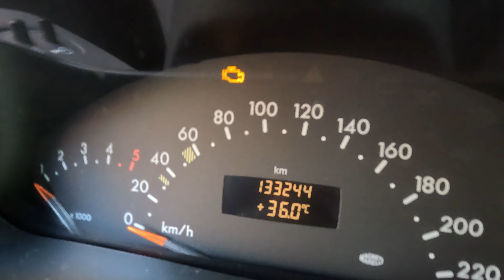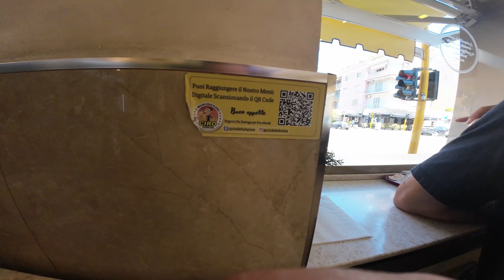Am plecat la ROMA ✈️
Echipament folosit :
💻 MAC studio
📸 Sony A7R4
      Sony A7 4
      Obiective:
      Sony: 14mm, 50mm, 85mm,  24-70 GM, 200-600mm
      Tamron: 70-180mm
📺 Lenovo ThinkVision 28"